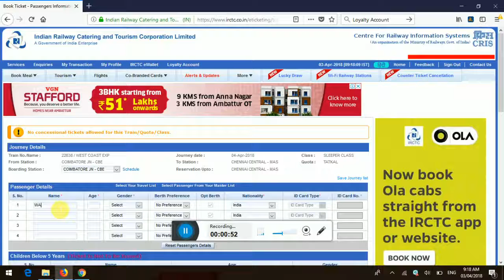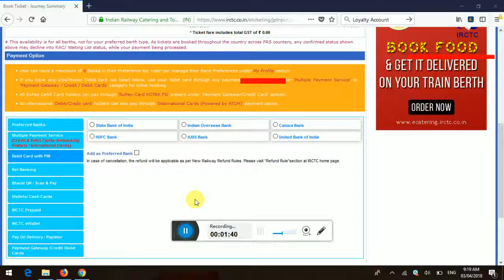how to book irctc takkal ticket - தக்கல் டிக்கெட் 30 வினாடிகளில்